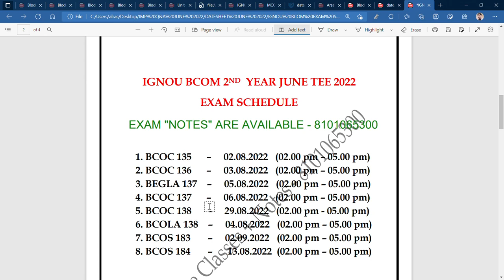REVISED DATES FOR TEE JUNE 2022 OF IGNOU - BCOM 2ND YEAR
Commerce ePathshala

Commerce ePathshala - IGNOU (B.Com NEW)